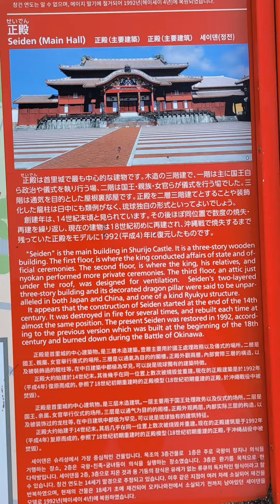✈️DAY3 Okinawa 🇯🇵 Family, Food, ♨️ & Fun 🔄 2024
14 y/o Travels, makes friends, excellent grades, 🎳 left 2-handed, competes, wins, loses, plays 🎻 , Roblox & Minecraft (Not necessarily in that order)

Ezra speaks 🇺🇲 & 🇯🇵. Bowls in Hawaii, USA & Japan.

CUMULATIVE GPA 3.8
Middle School Principal List 3x
Elementary Maika'i Award 5x

HG 298 Series 753

4x JUNIOR GOLD CHAMPIONSHIPS:
2023 83rd/700 (U15) SMART Casher
2022 20th Place (U12) SMART Casher
2021 12th Place (U12) SMART Casher
2020 Covid-19 Cxl'd (U12)

YOUTH OPEN CHAMPIONSHIPS:
2023 Multiple SMART Casher
⭐️2022 Team Champion🏆"The Future 4" EAGLE Trophy & SMART Casher
⭐️2021 Doubles H Champ🏆SMART Casher

2023 PBA JR 4th SMART Casher

OJBT
⭐️2023 U15 Champ🏆SMART Casher
10+ SMART Casher in many Tour Stops

JBT Main Event (U22)
2023
SCRATCH SINGLES QUALIFIER
9th 1248 (+148)
Match Advancer: 1981 (+381) W4-L4 19th Place SMART Casher

2022
SCRATCH SINGLES QUALIFIER
34th 1253 (+53)
HANDICAP SINGLES QUALIFIER
10th 1367 (+167)
FINAL: 1983 (+383) 16th Place SMART Casher

Leeward Junior Bowling Club (LJBC) Major Accolades:
⭐️Bantam 200 Club Hall of Fame (9 y/o)
⭐️Junior 270 Club Hall of Fame (13 y/o)
⭐️Junior 700 Club Hall of Fame (13 y/o)
⭐️Division Season High Avg 7x

Link Tree:
YouTube:  @Ezra Bentkowski - Bowling